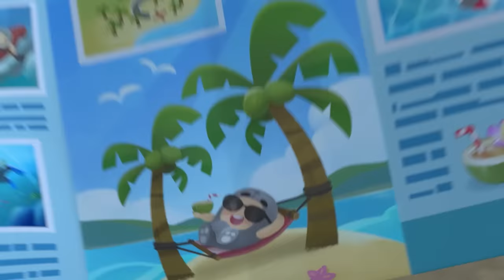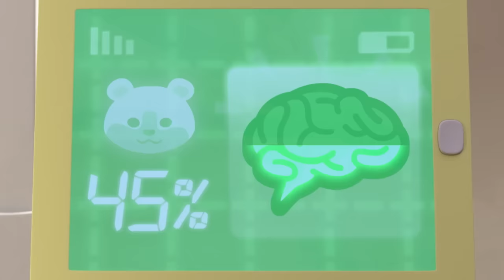DOUBLE SCOOP🍦 Ice Cream Day! 🍦Oddbods Full Episode | Funny Cartoons for Kids